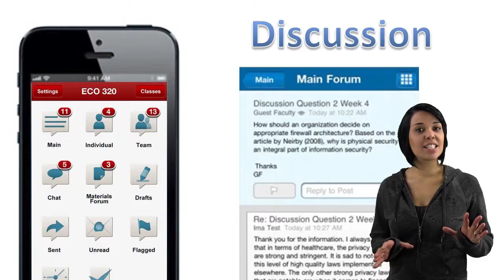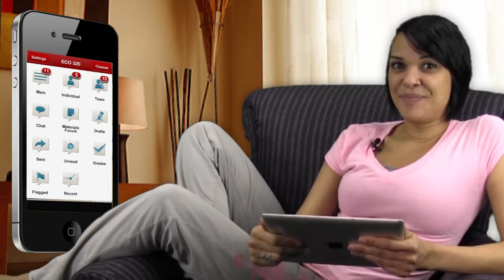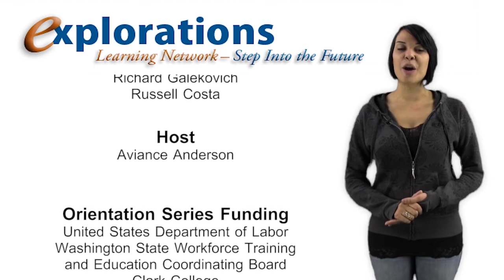Online Learning Orientation Series - Episode_09: Advantages of E-Learning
Avi explores all of the advantages that are a part of elearning. This video explains just how fantastic elearning can be for anyone wanting to get online and take a class or participate in a training.